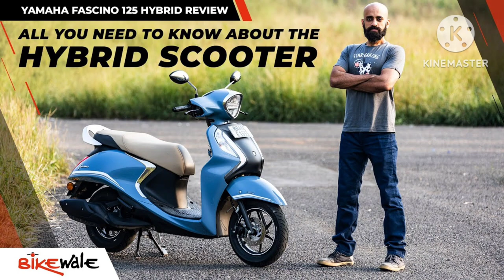2024 Yamaha Fascino-S 125Hybrid OBD-2 Detailed Review | On Roadprice & New Features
– Key Specs & Features of Fascino 125 Fi Hybrid SPL Disc

- Engine : 125 cc
- Power : 8.2 PS
- Torque : 10.3 Nm
- Mileage : 68.75 kmpl
- Kerb Weight : 99 kg
- Brakes : Disc

Yamaha Fascino 125 Fi Hybrid SPL Disc Latest Updates
Yamaha Fascino 125 Fi Hybrid SPL Disc Price: The price of the Yamaha Fascino 125 Fi Hybrid SPL Disc in |||Delhi is Rs 94,230 (Ex-showroom). To know more about the Yamaha Fascino 125 Fi Hybrid SPL Disc images, reviews, offers & other details, download the BikeDekho App.

Yamaha Fascino 125 Fi Hybrid SPL Disc mileage : It returns a certified mileage of 68.75 kmpl.

Yamaha Fascino 125 Fi Hybrid SPL Disc Colours: This variant is available in 3 colours: Dark Matte Blue SPL,Vivid Red SPL,Matte Black SPL.

Yamaha Fascino 125 Fi Hybrid SPL Disc Engine and Transmission: It is powered by 125 cc engine and puts a power of 8.2 PS . Torque remains at 10.3 Nm .

Yamaha Fascino 125 Fi Hybrid SPL Disc vs similarly priced variants of competitors: In this price range, you may also consider Honda Activa Smart Limited Edition, which is priced at Rs 94,147, Suzuki Access 125 Ride Connect Edition - Disc, which is priced at Rs 97,137 and TVS NTORQ 125 XT, which is priced at Rs 68,420.